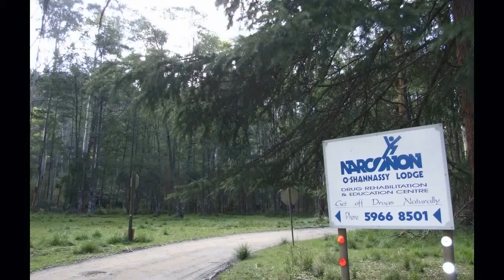Drug Free Begins here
Addiction can end with this program. Street Drugs or Alcohol. This is how you do it